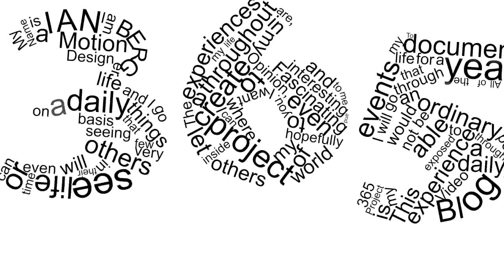Day 102 of my 365project - sunny day!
a sunny day in the neighborhood!? and questions about Valentines Day.